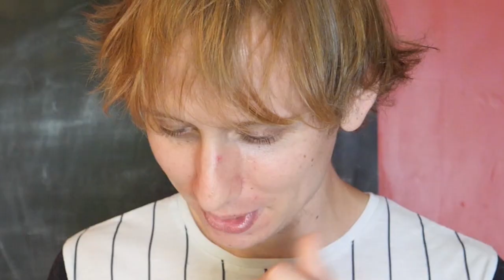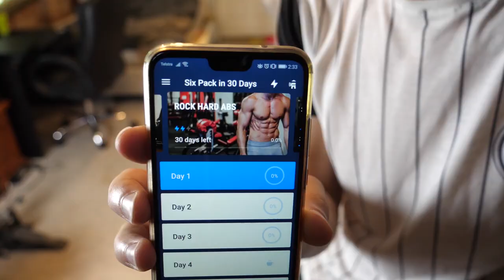一ヶ月でシックスパックをつけてみせる！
シックスパックレッツゴー！